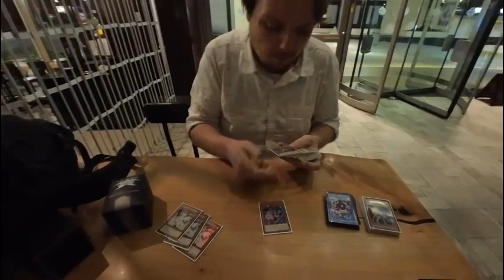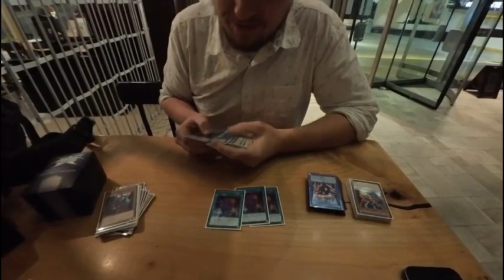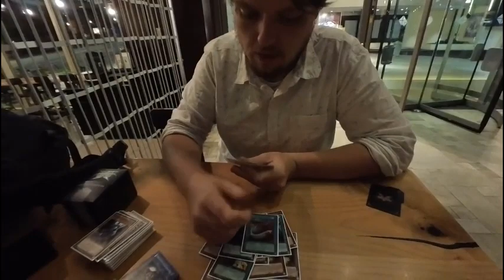Patrick Hoban - Top 32 Ycs Vancouver - Unchained Deck Profile